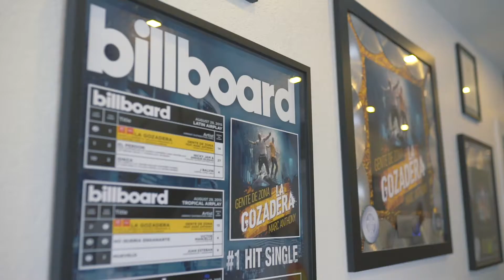Alejandro fuentes - Miami sessions ( Behind the scenes )